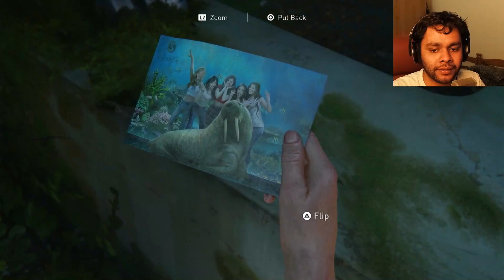The Last Of Us 2 Remastered Hindi Part 23 - Finding Owen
In the twenty third episode of the series, we continue with our search for Owen and take out a few Seraphite groups along the way